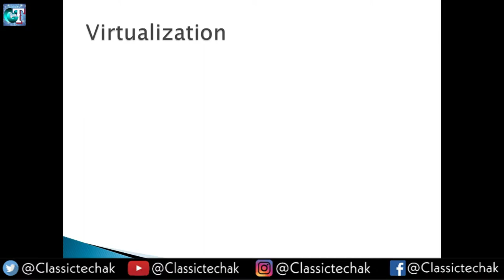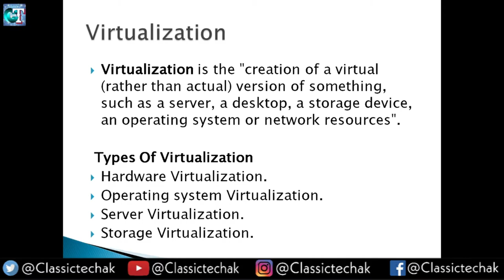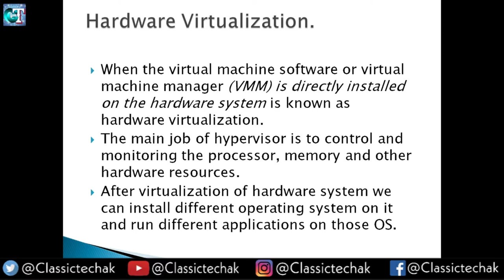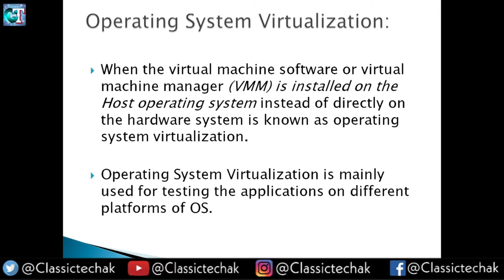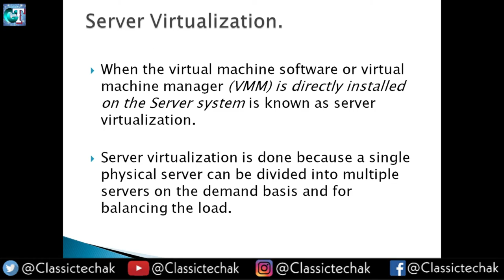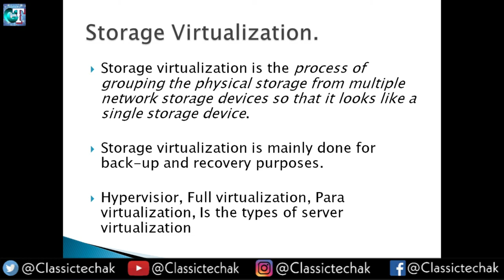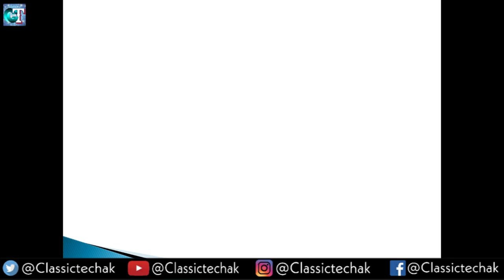Virtualization In Cloud Computing || Cloud Computing Course in Hindi || Classictechak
In this Video Explained Cloud Computing Technologies
1. Virtualization
2. Service Oriented Architecture
3. Grid Computing
4. Utility Computing

Device : Poco f1 ( 6GB - 64GB )
Camera : Nikon D5600
Mic : Boya By M1
Laptop : Acer Nitro 5 Ryzen 5
Tripod : Digitek DTR 550 LW Tripod

cloudcomputing,infrastructure as a service in hindi,cloud computing in hindi,classictechak